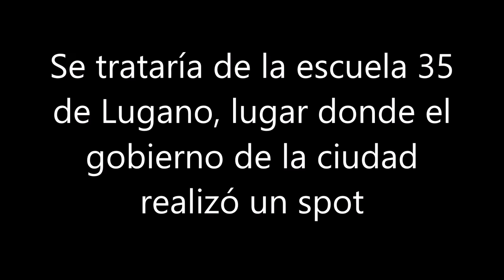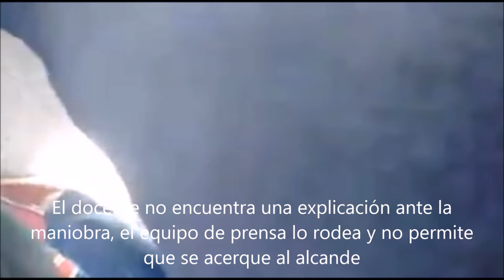Vergonzosa maniobra de prensa de Rodriguez Larreta en una escuela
APCS- Vergonzosa maniobra de prensa de Rodriguez Larreta en una escuela
Se trataría de una nueva puesta en escena del gobierno de Cambiemos, pero esta vez en la Ciudad Autónoma de Buenos Aires. Rodriguez Larreta anunció 10 días más de clase en el calendario escolar.
El vídeo fue subido a Twitter por LARRY @torrillate y por las imágenes se trataría de la escuela Comercial 6.
El docente reclama, al equipo de prensa y al mismo intendente Rodriguez Larreta, las razones por las cuales se traen alumnos de otras escuelas para la puesta en escena. El dirigente se retira sin dar explicaciones y el equipo de prensa rodea al docente para que este no llegue al intendente de la ciudad.
Este papelón se suma a los de Mauricio Macri y Maria Eugenia Vidal que también montaron puestas en escena de prensa para mostrar "tranquilidad por parte de la población y humanizar a los mandatarios de Cambiemos por su distancia política con la gente humilde.